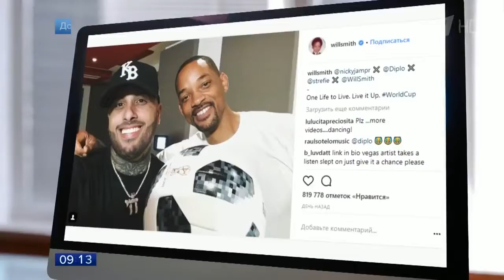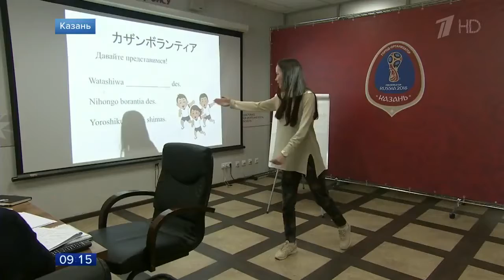Волонтеры готовятся к Чемпионату мира по футболу FIFA 2018 в России™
Добрый день!
Меня зовут Николай.
Я создатель данного канала. Деятельность канала направлена на уничтожение лжи транслируемой из "Укр-сми".
Канал нуждается в постоянном развитии и продвижении.
Если Вам не обременительно, то Вы можете перевести удобную для Вас сумму на счет канала "НОВОСТИ РОССИИ И УКРАИНЫ":
Получатель - НИКОЛАЙ ВИКТОРОВИЧ К.
Буду очень признателен Вам за Вашу даже самую минимальную помощь!

С уважением Николай!